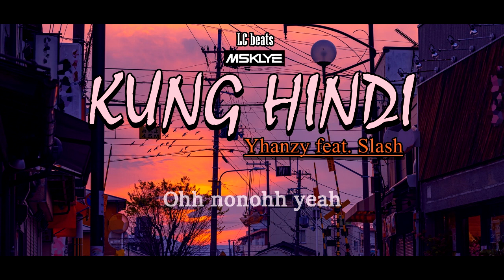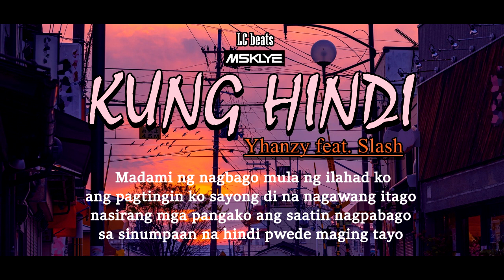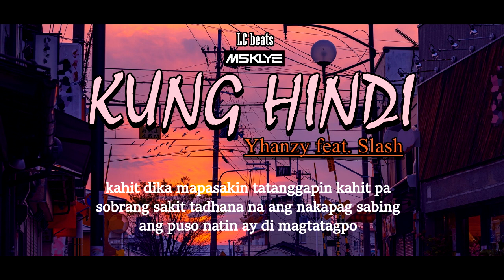Yhanzy - KUNG HINDI (feat. Slash) [Official Lyrics Video]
Recorded @ Yhanzy's Home Recording Studio
Mix & Arrange by. Yhanzy
Beats by LC Beats Exclusive